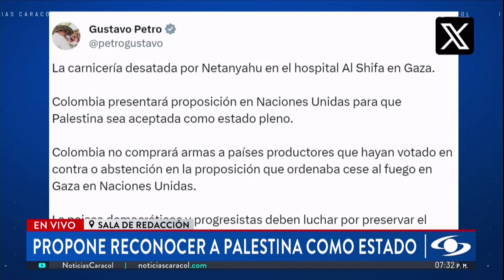El presidente Petro propone reconocer a Palestina como estado pleno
Julio Londoño, decano de la Facultad de Estudios Internacionales, Políticos y Urbanos de la Universidad del Rosario, analiza la proposición del mandatario colombiano para que las Naciones Unidas acepten a Palestina como un estado pleno. Asímismo, la propuesta de que el país no compre armas a los países productores que hayan votado en contra o abstención a la proposición que ordenaba cese al fuego en Gaza.